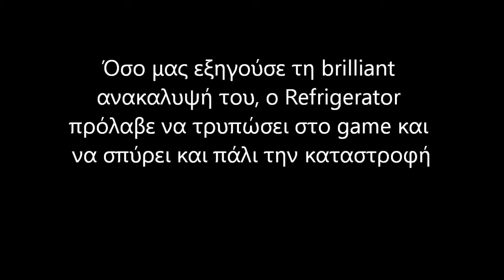Diablo Filares - Quick Join Button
O Nikolas mas exshgei pws na apenergopoioume to quick join button sto diablo gia na mh bainun anepithymhtoi episkeptes sta games mas. Profanws apotyxainei.